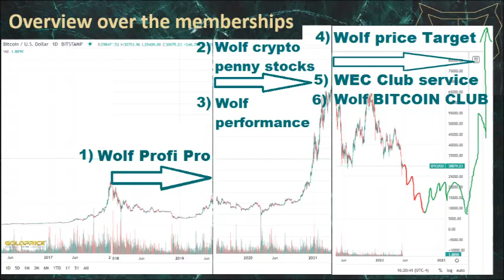Dummy Upload for not members: February Wolf Price target exclusive analysis final target